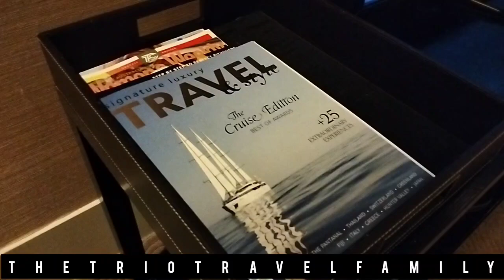melbourne shopping walking eating